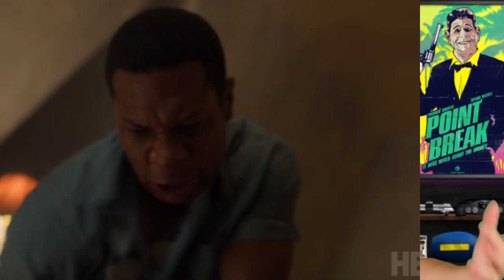LOVECRAFT COUNTRY Episode 5 Review | HBO Max (SPOILERS)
Lovecraft Country is the brand new supernatural, mystery drama series from Warner Bros. Television & HBO, and today we talk about the second episode in this new series. Does it exceed the experience of episode 5 aka "Strange Case"??

So does Warner Bros. Television & HBO  have an intriguing and weird new supernatural series, starring Jurnee Smollett, Jonathan Majors, Aunjanue Ellis, Abbey Lee, & Jada Harris, on their hands? Watch Jared's Lovecraft Country HBO Series review to find out all of his spoiler-free thoughts!

Be sure to leave your comments on Lovecraft Country down below!!

In this video Jared from JBuck Studios reviews the latest supernatural, mystery drama series, Lovecraft Country from HBO for his Lovecraft Country HBO Series Review. This 2020 supernatural, mystery drama series, is the latest series from HBO in JBuck Studios spoiler free HBO review for Lovecraft Country JBuck Studies LOVECRAFT COUNTRY- HBO Series Review is without spoilers, the new 2020 series, Lovecraft Country.

Synopsis: Lovecraft Country - Lovecraft Country follows "Atticus Black as he joins up with his friend Letitia and his Uncle George to embark on a road trip across 1950s Jim Crow America in search of his missing father. This begins a struggle to survive and overcome both the racist terrors of white America and the terrifying monsters that could be ripped from a Lovecraft paperback."

Genre
Drama
Horror

Based on
Lovecraft Country
by Matt Ruff

Developed by
Misha Green

Starring
Jurnee Smollett
Jonathan Majors
Aunjanue Ellis
Abbey Lee
Jada Harris
Wunmi Mosaku

United States

Executive producer(s)
Jordan Peele
Misha Green
J. J. Abrams
Ben Stephenson
Bill Carraro
Yann Demange (pilot)
David Knoller (pilot)

Camera setup
Single-camera

Production company(s)
Monkeypaw Productions
Bad Robot Productions